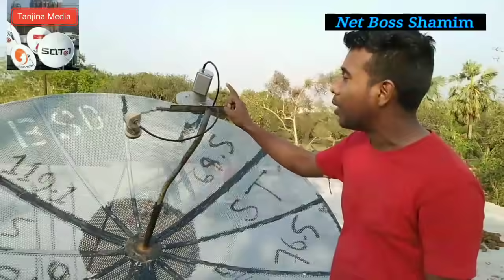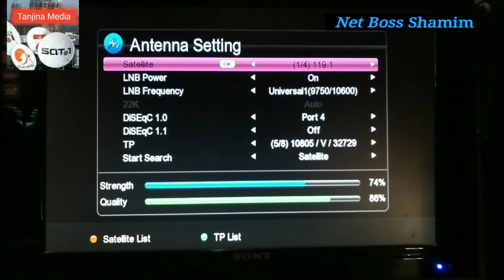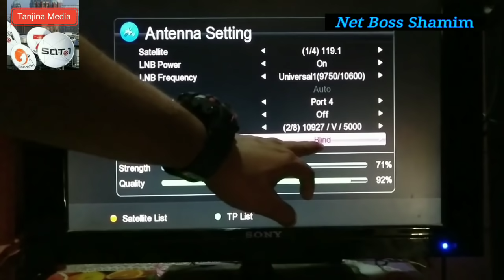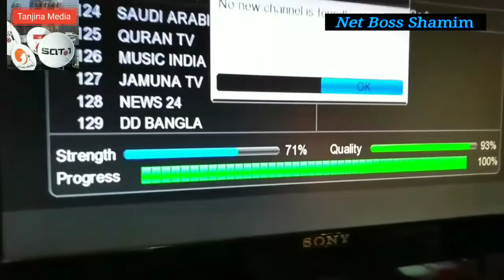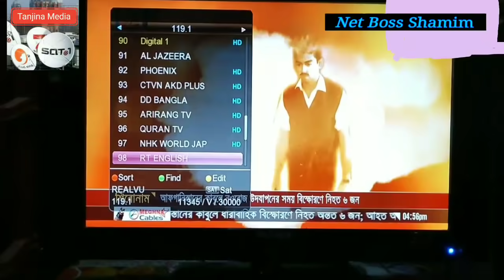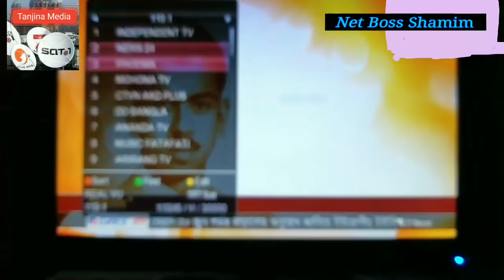Bangabandhu Satellite 1 at 119.1 | 1500 টাকায় 100 + বেশি চ্যানেল ফ্রি দেখুন বাড়িতে | Tone Music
Satellite Name
Bangabandhu satellite At 119.1 °E TP
TP - 11385
Symbol Rate - 30000
 Polarity - H
 22k Tone - On
Signal:-92%
strongTP list -11385 H 30000

Located at 119.1°E longitude orbital position, Bangabandhu 1 provides broadcasting and telecommunication services to rural areas in Bangladesh. It also supports profitable services, including direct-to-home (DTH) services.

It offers Ku-band and C-band services across Bangladesh and its territorial waters of the Bay of Bengal, India, Nepal, Bhutan, Sri Lanka, the Philippines, and Indonesia.

The Bangabandhu Satellite-1 is the 1st Bangladeshi geostationary communications and Broadcasting Satellite. It was manufactured by Thales Alenia Space and launched on 11 May 2019.

bangabandhu satellite last update,

bangabandhu satellite last update 19.1 e

bongobondhu satellite paragraph,

bongobondhu satellite bangla,

bangabandhu satellite composition,

bangabandhu satellite essay,

bangabandhu satellite live,

bangabandhu satellite 1 paragraph,

bangabandhu satellite paragraph in english,

bangabandhu satellite paragraph for hsc,

Shamim dish info,

১,৫০০ টাকায় বানিয়ে ফেলুন ডিসের নতুন ছাতা
"অল্প খরচে নিজের ডিস নিজে দেখেন"
"কিভাবে স্যাটেলাইট  সিগন্যাল ধরবেন"
"কিভাবে স্যাটেলাইট  ট্যাগ করবেন"

কিভাবে স্যাটেলাইট সিগন্যাল রিসিভ করবেন

এবং আমার সকল ধরনের ভিডিও গুলো দেখেন, তাদের উদ্দেশ্যে আমি বলতে চাচ্ছি, যদি কেউ মনে করেন ভিডিওটি ভুয়া তাহলে অবশ্যই নিচের ভিডিওটি দেখোন ? প্রমান সহ পেয়ে যাবেন।

কি কি মালামাল লাগবে এবং কত দাম:-

একটি কিউ ব্যান্ড এল এম বি -200 টাকা।
একটি ইকোলিংক রিসিভার EL 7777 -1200 টাকা
100 টাকার কেবল।
মোট 1500  টাকা ।

STMedia_HD (মিডিয়া পার্টনার)
Tone Music